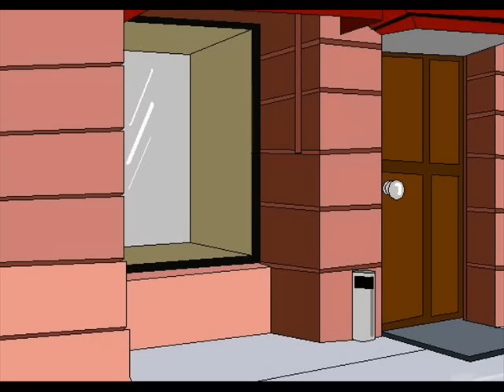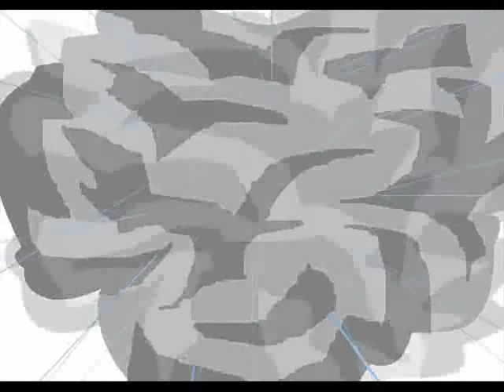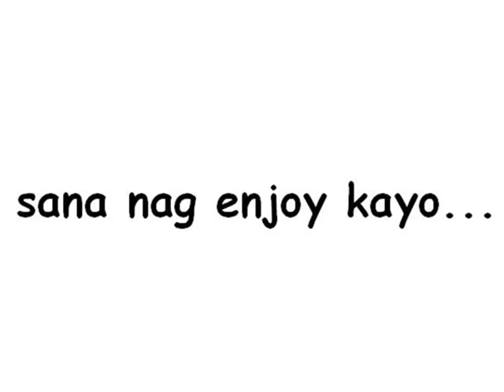Girlfriend - Kamikazee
FACEBOOK FANPAGE video animation ko.. hehe... internet super hero yan hehe ^_^... CAPTAIN YOUTUBE episode 1
ge enjoy.. : )) abangan nyo rin ung ibang internet super hero...cla imeem man..